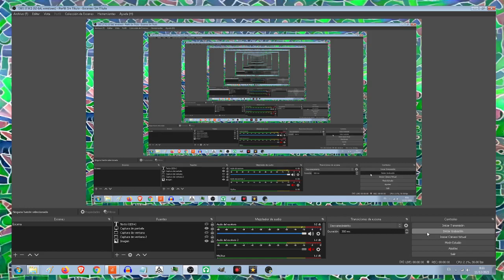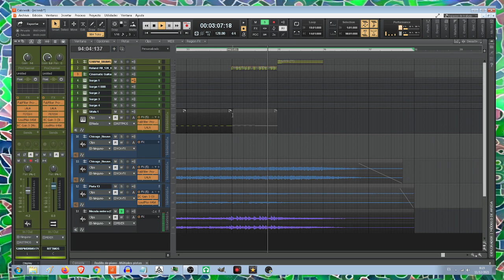Sonidos de Roland en Cakewalk Reto 26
Me he saltado el 25 del reto que fue un tutorial de Ampify ya publicado anteriormente en canal. El numero 26 es un tema creado en Cakewalk utilizando un paquete de samples con sonidos miticos de cajas de ritmo Roland.
El tema esta dividido como en dos partes diferenciadas. Construido sobre la base de los ritmos de Roland, en alguna parte he añadido percusiones con Sitala. He utilizado tanto librerias de samples como de MIDI.